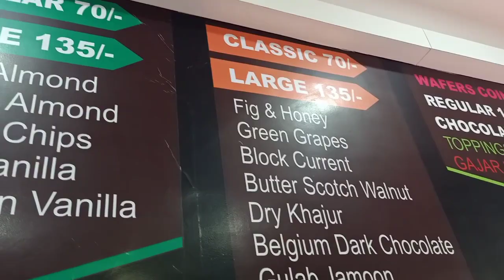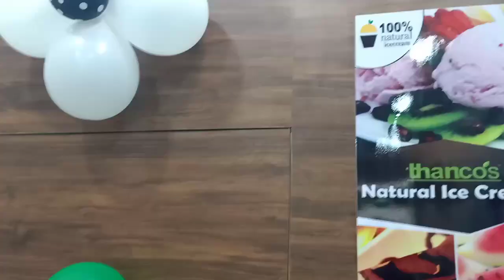NAVI MUMBAI ULWE NEWS,THANCO'S NATURAL ICE CREAM, SECTOR 10B,PLOT 1, OPENING CEREMONY.